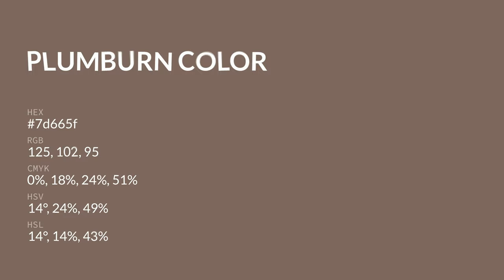Plumburn color 7d665f hex color - Brown color - Cool color 7d665f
What color is Plumburn ? 7d665f hex color - Brown color - Cool color 7d665f

Hex 7d665f Color Code is also known as Plumburn color.